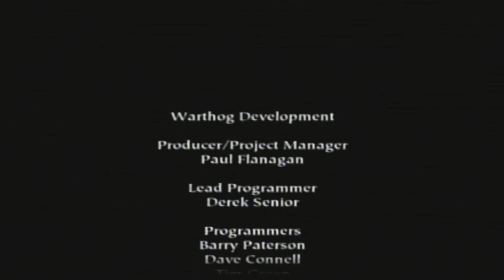The Finale & Announcement || Split Screen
What a soul-destroying ending. PS2 Boss battles, you are an evil creature!

It was a blast- so much so, that we've ALREADY BEGUN THE NEXT!

That's right, check it out
Our new Channel: